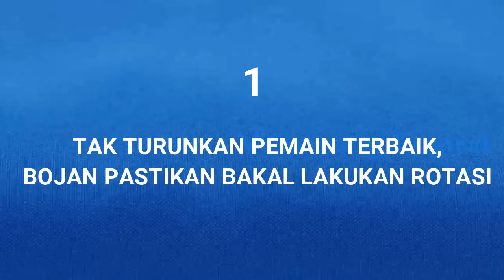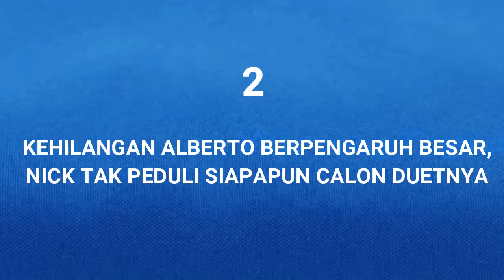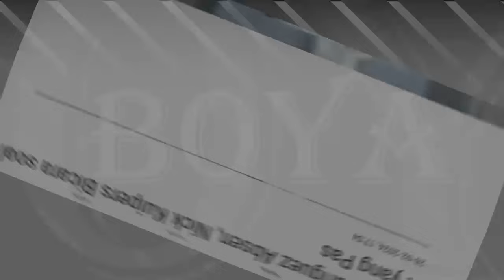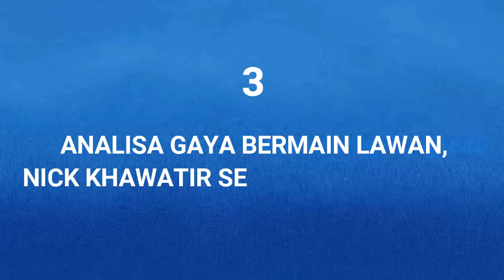GAWAT.!! Persib Tak Turunkan Pemain Terbaik. Pengganti Alberto, Nick Kuiper Khawatir